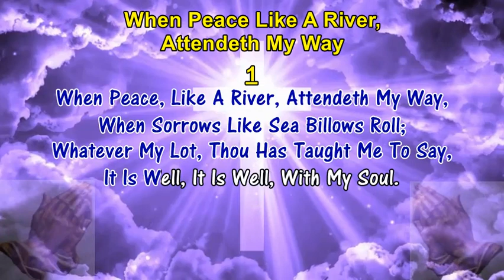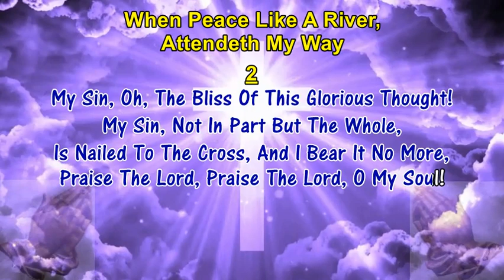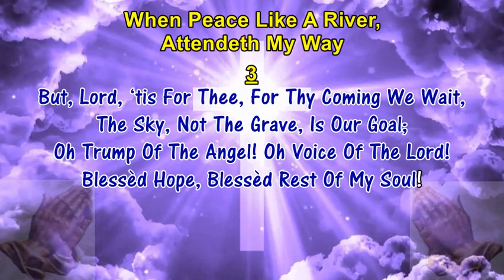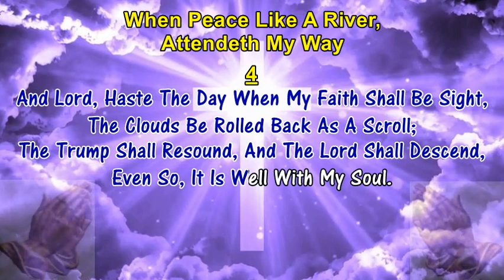WHEN PEACE, LIKE A RIVER, ATTENDETH MY WAY - H. G. Spafford (1873) Lyrics & PIPE ORGAN Accompaniment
WELCOME TO YOUR ONE STOP CHANNEL WITH KARAOKE SING-A-LONG LYRICS AND MUSIC OF ALL GENRES, INCLUDING GOSPEL  AND HYMNS.

WHEN PEACE, LIKE A RIVER, ATTENDETH MY WAY - H. G. Spafford (1873)
1. When Peace, Like A River, Attendeth My Way,
    Whatever My Lot, Thou Has Taught Me To Say,

2. My Sin, Oh, The Bliss Of This Glorious Thought!

3. But, Lord, ‘tis For Thee, For Thy Coming We Wait,
    The Sky, Not The Grave, Is Our Goal;
    Oh Trump Of The Angel! Oh Voice Of The Lord!
    Blessèd Hope, Blessèd Rest Of My Soul!

4. And Lord, Haste The Day When My Faith Shall Be Sight,